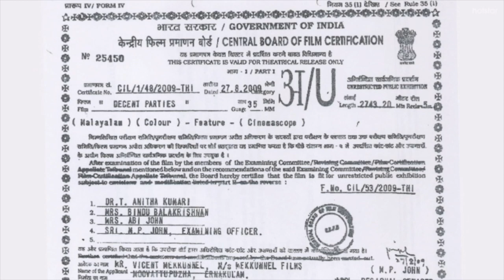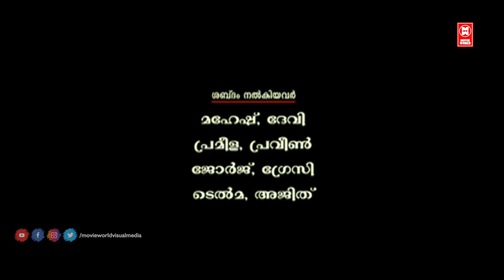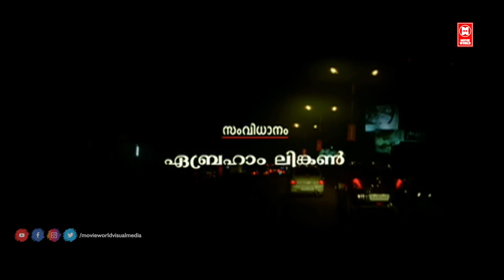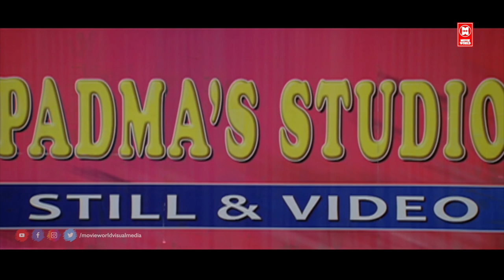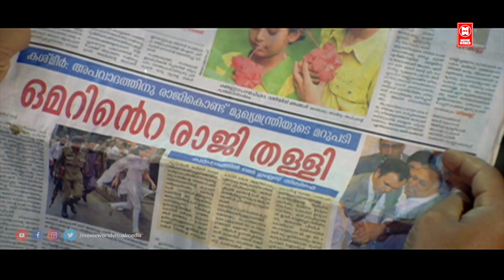Decent Parties Malayalam Full Movie | Jagadish, Meera Vasudevan | Malayalam Superhit Comedy Movies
MOVIE : Decent Parties
Jagadish
Meera Vasudevan
Jagathy Sreekumar
Salim Kumar
Vijayaraghavan

Directed    :  Abraham Lincoln
Produced  :  Vincent Mekunnel

|| ANTI-PIRACY WARNING ||
*COPYRIGHT PROTECTED*